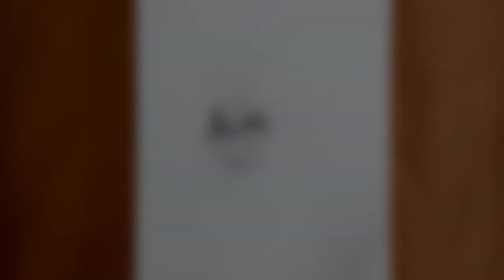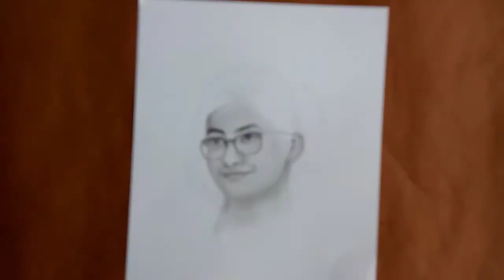Realtime Video Rashmika Mandanna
Real time video Out now